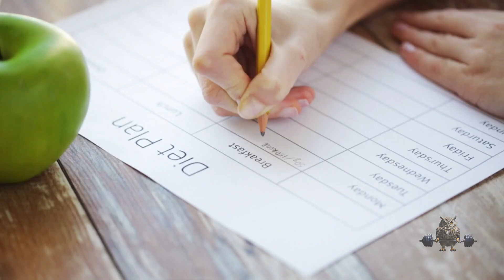Is Healthy Diet Really Better Than Exercise for Weight Loss?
3 hacks for healthy lifestyle, tips on maintaining a healthy lifestyle sleep stress control and diet.
In this hilarious and informative video, we'll take you on a journey through the maze of healthy lifestyle habits that go beyond just hitting the gym. Whether you're a fitness enthusiast or just starting your wellness journey, this video is for you!

Join us as we navigate the ins and outs of maintaining a healthy lifestyle outside of the gym walls. From nutrition tips to stress management techniques, we've got you covered. With a touch of humor and a lot of practical advice, we'll help you establish healthy habits that will last a lifetime.

Discover effective ways to incorporate nutritious meals into your busy schedule, learn simple yet impactful exercises you can do anywhere, uncover the secrets to managing stress and improving sleep quality, and much more. You won't believe how straightforward and enjoyable healthy living can be!

Get ready to unlock the secrets to a healthy lifestyle beyond the gym – let's dive in!

OUTLINE:

00:00:00 Introduction
00:00:33 Sleep Matters
00:01:28 Stress Management
00:02:25 subscribe
00:02:30 Nutrition Strategy
00:03:27 Summary and Call to Action